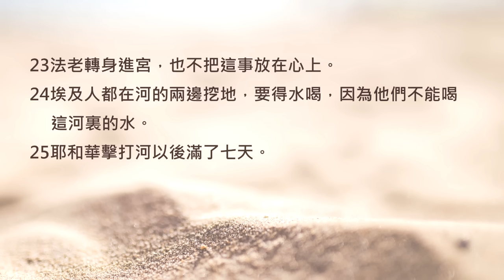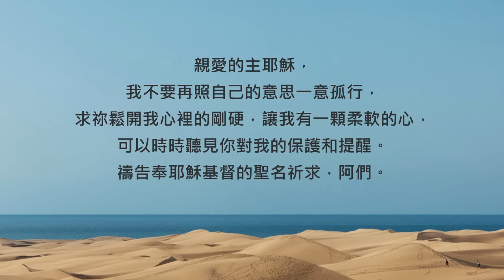出埃及記7章/陪你讀聖經《心軟下來，上帝的話語才進得來》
陪你讀聖經#057 出埃及記第七章

心軟下來，上帝的話語才進得來

朋友平安！讓我們《陪你讀聖經》一天一章 生命發光！今天來讀出埃及記第七章

有時候，我們會在聖經中遇到比較難懂的經文，甚至容易造成誤解。但是別擔心，這也是讀經很重要的過程之一，因為不理解，所以才會讓我們更想主動去了解。今天要特別帶大家來看這句頻繁出現在出埃及記前半段的經文，上帝說「我要使法老的心剛硬」，其實按照第四章第21節所註明，這句話的意思並不是指上帝故意要剛硬法老的心，而是法老一直不肯回心轉意，上帝就只好任憑法老的心剛硬了。意思是不是很不一樣呢？也讓我們來看看今天可以從這章經文中挖掘到什麼寶藏吧！一起來讀出埃及記第七章，請：

7:1耶和華對摩西說：「我使你在法老面前代替神，你的哥哥亞倫是替你說話的。

7:2凡我所吩咐你的，你都要說。你的哥哥亞倫要對法老說，容以色列人出他的地。

7:3我要使法老的心剛硬，也要在埃及地多行神蹟奇事。

7:4但法老必不聽你們；我要伸手重重地刑罰埃及，將我的軍隊以色列民從埃及地領出來。

7:5我伸手攻擊埃及，將以色列人從他們中間領出來的時候，埃及人就要知道我是耶和華。」

7:6摩西、亞倫這樣行；耶和華怎樣吩咐他們，他們就照樣行了。

7:7摩西、亞倫與法老說話的時候，摩西八十歲，亞倫八十三歲。

7:8耶和華曉諭摩西、亞倫說：

7:9「法老若對你們說：『你們行件奇事吧！』你就吩咐亞倫說：『把杖丟在法老面前，使杖變作蛇。』」

7:10摩西、亞倫進去見法老，就照耶和華所吩咐的行。亞倫把杖丟在法老和臣僕面前，杖就變作蛇。

7:11於是法老召了博士和術士來；他們是埃及行法術的，也用邪術照樣而行。

7:12他們各人丟下自己的杖，杖就變作蛇；但亞倫的杖吞了他們的杖。

7:13法老心裏剛硬，不肯聽從摩西、亞倫，正如耶和華所說的。

7:14耶和華對摩西說：「法老心裏固執，不肯容百姓去。

7:15明日早晨，他出來往水邊去，你要往河邊迎接他，手裏要拿著那變過蛇的杖，

7:16對他說：『耶和華－希伯來人的神打發我來見你，說：容我的百姓去，好在曠野事奉我。到如今你還是不聽。

7:17耶和華這樣說：我要用我手裏的杖擊打河中的水，水就變作血；因此，你必知道我是耶和華。

7:18河裏的魚必死，河也要腥臭，埃及人就要厭惡吃這河裏的水。』」

7:19耶和華曉諭摩西說：「你對亞倫說：『把你的杖伸在埃及所有的水以上，就是在他們的江、河、池、塘以上，叫水都變作血。在埃及遍地，無論在木器中，石器中，都必有血。』」

7:20摩西、亞倫就照耶和華所吩咐的行。亞倫在法老和臣僕眼前舉杖擊打河裏的水，河裏的水都變作血了。

7:21河裏的魚死了，河也腥臭了，埃及人就不能吃這河裏的水；埃及遍地都有了血。

7:22埃及行法術的，也用邪術照樣而行。法老心裏剛硬，不肯聽摩西、亞倫，正如耶和華所說的。

7:23法老轉身進宮，也不把這事放在心上。

7:24埃及人都在河的兩邊挖地，要得水喝，因為他們不能喝這河裏的水。

7:25耶和華擊打河以後滿了七天。

感謝神，法老的作為對我們是很大的提醒。其實神常常用各樣的方式帶領我們走正確的路，但我們偶爾還是會很固執的想照自己的方式，一不小心就越走越偏。鼓勵你，把心軟下來，讓神的話語能進到你的心裡。而你的身邊或許有一些朋友，也正處在剛硬的狀態，就讓我們常常為他們禱告，求神幫助每一個人，把心裡的土都鬆開。我們一起來禱告。

親愛的主耶穌，我不要再照自己的意思一意孤行，求祢鬆開我心裡的剛硬，讓我有一顆柔軟的心，可以時時聽見你對我的保護和提醒。禱告奉耶穌基督的聖名祈求，阿們。